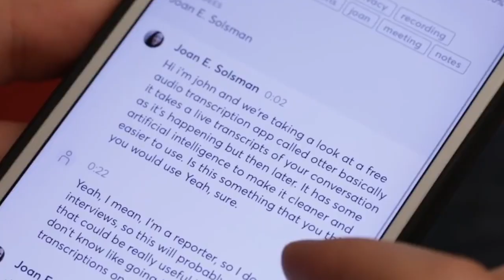Otter.ai the app that Records and Transcribes your Meeting & Conversations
Otter.ai is a award winning and collaboration app that records and transcribes your meetings and conversations, speech to text, making them into notes.

You can use it via web browser or mobile app. When you hit record, the app starts to transcribe your notes in real time.

The accuracy could be 90 to 95 percent depending on your audio quality.

Some say otter.ai is more accurate than Google Speech to Text.